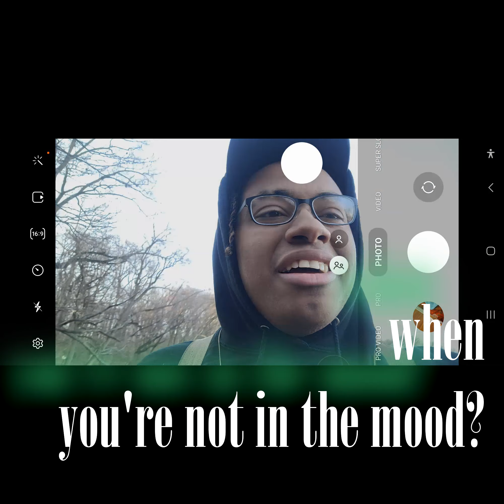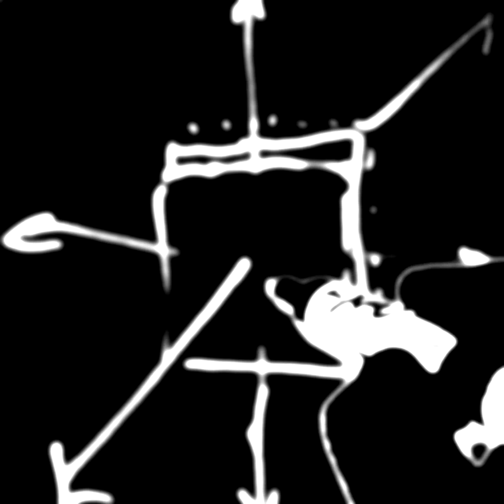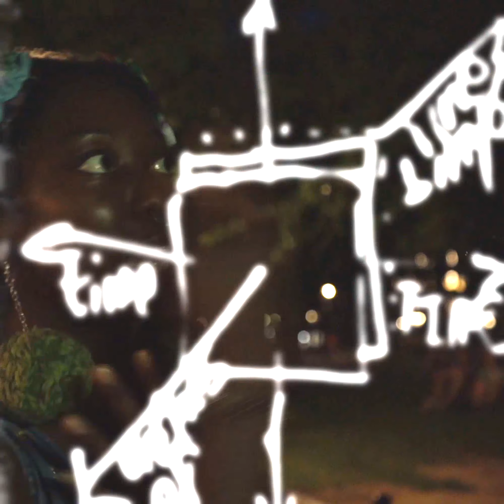LQVEs E6.1: HOW DO YOU BE LOVING... when you're not in the mood?